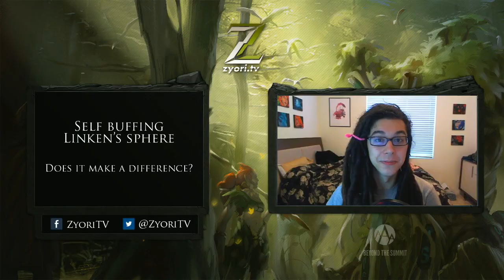Self Buffing Linken's Sphere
Quick video about why some players put the Linken's Sphere buff on themselves and why some players don't.  As you'll see, using the buff on yourself does not allow you to 'pre-cast' and use the cooldown early.  Whether you have yourself buffed or not, Linken's will always reset to the full 17 second cooldown.

**NOTE:  If you have a Linken's, and use it on yourself, and your ally buffs you with a different Linken's, the buffs will stack.  You will be able to absorb two instances of single target damage.